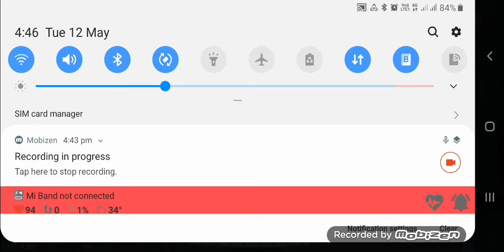I have moved up to Division 1